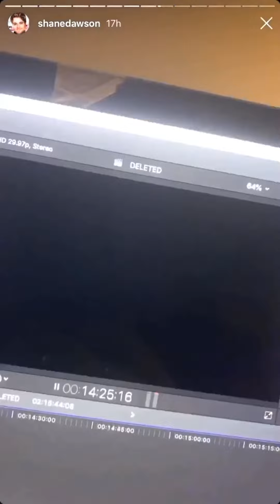Shane Dawson shows deleted scenes of the secret world of Jeffree star